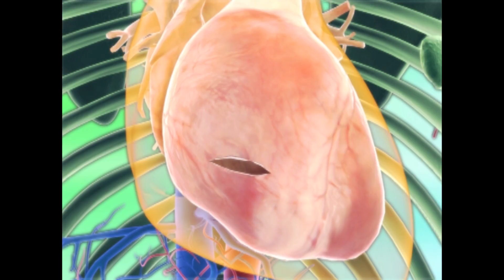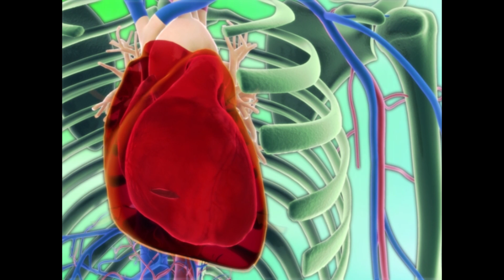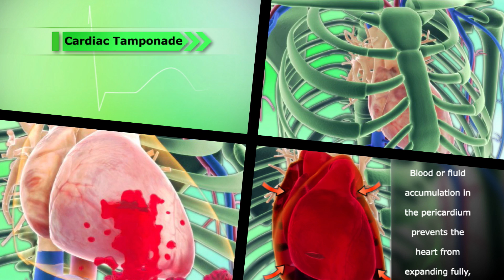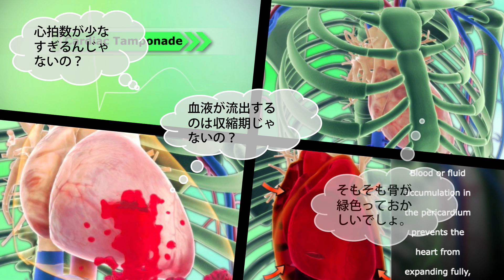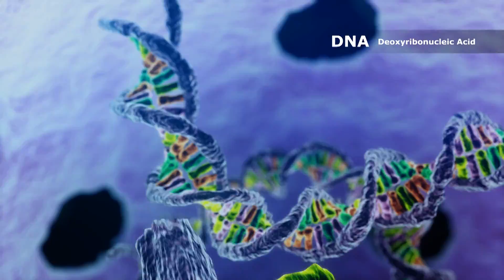Opening doors with 3-D computer graphics | Hirofumi Seo | TEDxKyoto 2013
For 3-D designer Hirofumi Seo, the drab, flat diagrams of science are things of the past.    Seo's goal is to clarify and simplify even the most complex of ideas using 3-D computer graphics, bringing science of all kinds  to brilliant, wonderful life.